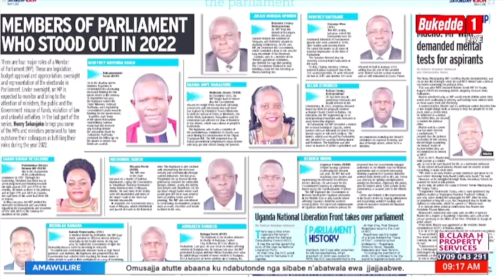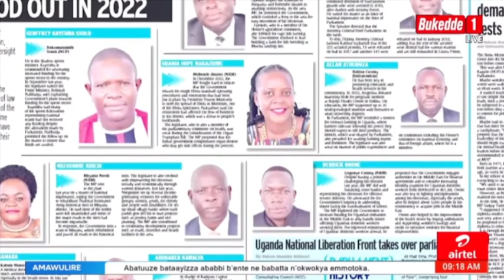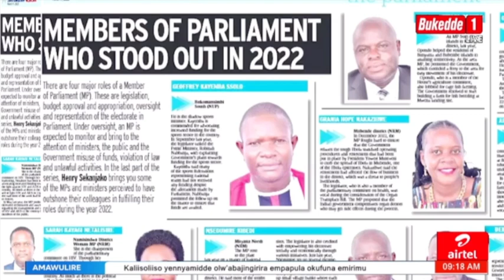BYONNA EBYO ABIKWASAGANYA ATYA? MANAGER ERA MP KAYEMBA SSOLO, SSOLO ERA DIIRA NE MU BY'EMIPIIRA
olugambo Olugambo